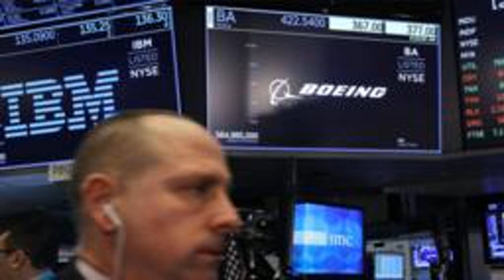Accidente De Avión En Etiopía: Boeing Se Desploma En Bolsa Tras Sufrir Dos Siniestros En Solo 5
El accidente aéreo de Ethiopian Airlines el domingo, en el que murieron 149 pasajeros y ocho tripulantes, ha hecho saltar todas las alertas en Wall Street.